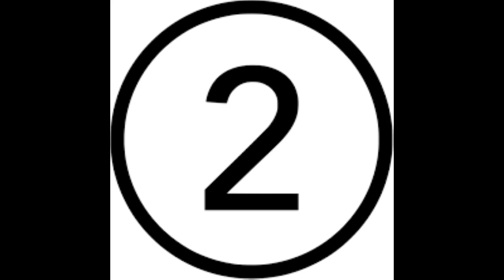TOP 5 BUSIEST AIRPORTS IN INDIA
List of Top 5 busiest airports of India by passenger traffic for   2020–21